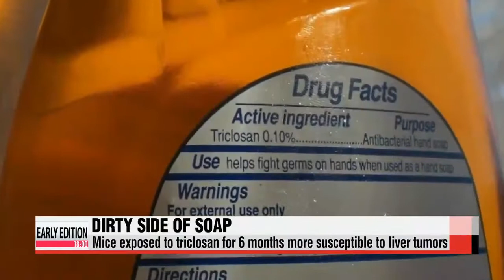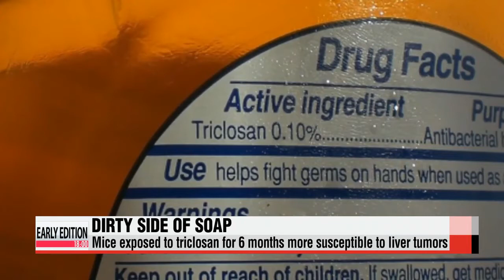Ingredient found in liquid handwash could trigger liver cancer 항균 물비누 ′트리클로산′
The next time you′re at the grocery store buying soap, make sure to check the label of ingredients first.
If it contains triclosan,... you might want to steer clear.
Researchers say this widely-used chemical could potentially damage your liver.
Our Lee Ji-yoon has more.
Should you be worried if you just washed your hands with liquid soap?
Maybe.
Researchers from the University of California, San Diego School of Medicine recently discovered that a common ingredient in many liquid hand soaps, shampoos and even toothpastes can trigger liver cancer.
The ingredient researchers are worried about is called... triclosan.
According to the U.S. Food and Drug Administration,... triclosan is classified as "an antibacterial agent added to products to reduce or prevent bacterial contamination."
Then how does something that is supposed to keep us healthy end up having the opposite effect?
Researchers found that mice exposed to the chemical for six months, equivalent to about 18 human years,... became more susceptible to liver tumors than mice not exposed to it.
Others say, triclosan becomes even more harmful when combined with other compounds.
"When triclosan is exposed to sunlight in the water system, it′s converted to dioxins, which are carcinogens."
The FDA says it doesn′t have enough evidence to recommend an end to the use of triclosan in consumer products.
The U.S. state of Minnesota, however, is currently looking into legislation that would ban products containing triclosan in the state.
Lee Ji-yoon, Arirang News.